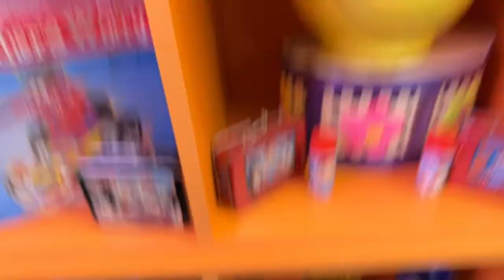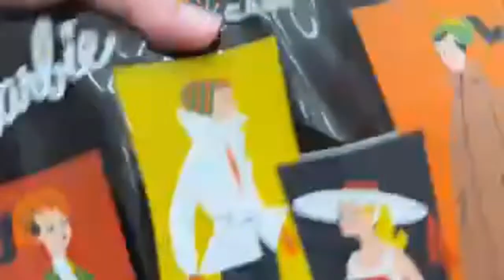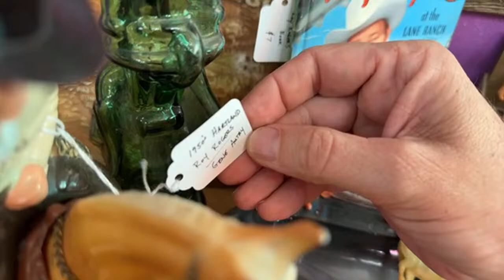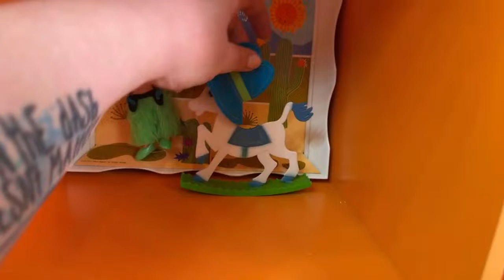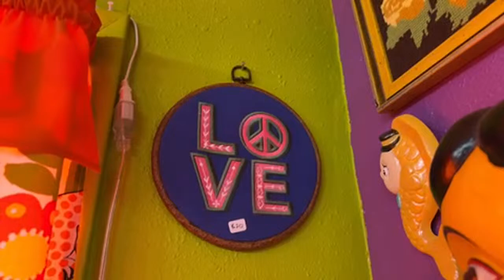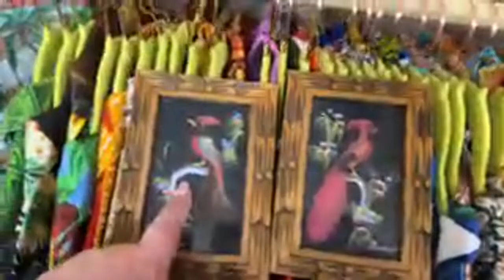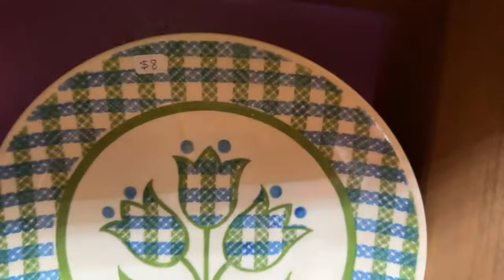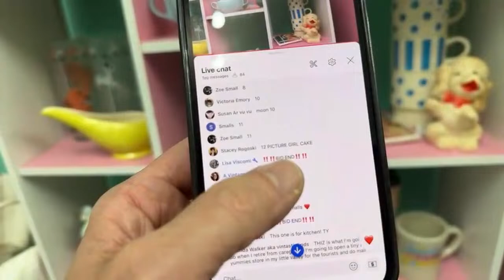LIVE VINTAGE SHOP WITH US EXPERIENCE - Part 2 @ Super Junk, in Monument CO, Continues This Week!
GROOVY VINTAGE + LOADS OF KITSCH
Welcome to the most fun "shopping experience" you'll have all week!

☮️Pop ups LIVE Thrifting Sales RULES NO EXCEPTIONS ☮️

✔️Vintage & Collectibles ONLY. Our discretion and curation on ALL items applies.
✔️$10 minumum total purchase per LIVE
✔️David writes down and documents and screen shots all sales with final prices and bidders
✔️Shop the shelves
✔️David will be checking email for your bidding info during the sale
✔️no backing out period - this will get you banned from other live sales
✔️Shipping CAN be combined with regular sales
✔️Lightening countdowns from 10 seconds if more than on person is interested in an item
✔️no JIC
✔️Shipping is additional
✔️Only easily shippable items at David’s discretion will be Eligible for live shopping
✔️once it’s in my cart - it’s Sold - no more showing - no mind changing
✔️keep in mind the lag and don’t stop watching if you bid on something - make sure you’re in LIVE CHAT or ALL MESSAGES to bid
✔️NO choice, individual items or grab bags will be auctioned as one item

Your Youtube Screen Name
Full Real Name
Full Shipping Addresess
A BID is a promise to pay, we are small businesses, please be kind, serious bidders only.
Bidding takes place in the comments live during the sale

David and Sarah will send ONE invoice and you'll receive combined shipping in one box, if you purchase something from us both. (unless large items need to be shipped separately)
Payment is expected within 24 hours of time the invoice is sent to you.
Reminders are auto sent if you go past this time frame. Please pay in a timely manner.

Sarah & David will be invoicing within 48 hours after sale
Shipping will be within 7 days of payment, ships from Colorado
LIVE SHOPPING Rules subject to change at our discretion
Thank you for supporting small biz on YouTube and hanging with us!  We appreciate your time!